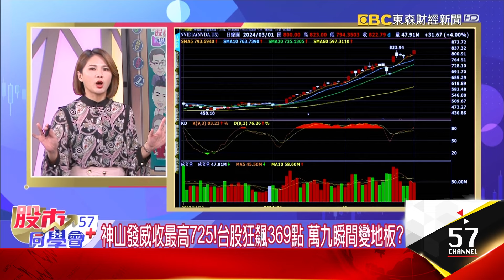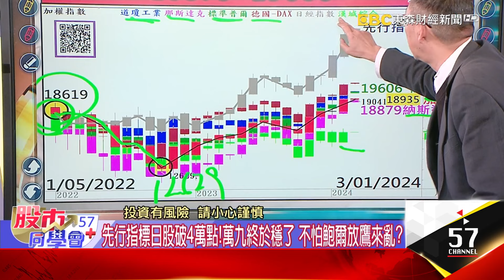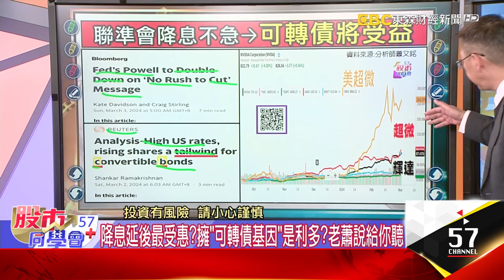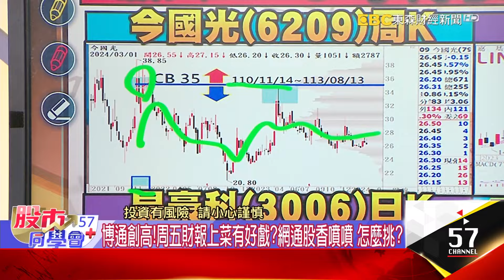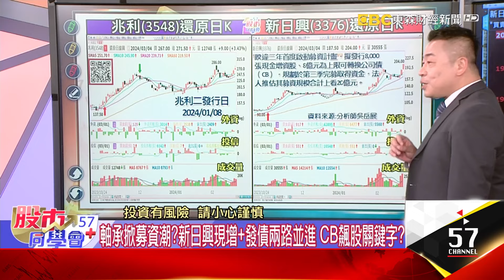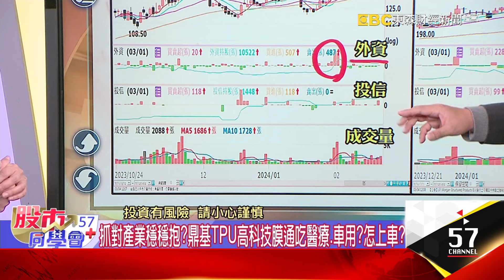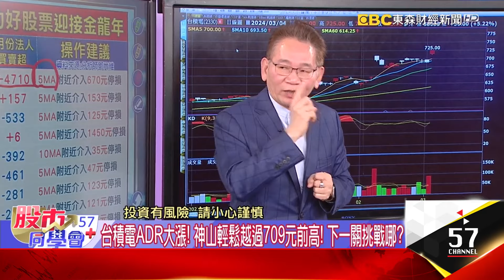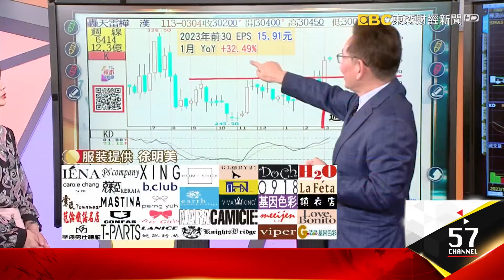萬九壓力變支撐！？大行情只怕川普和鮑爾？AI助戴爾一晚噴發30% 台灣老AI超廢快砍？台積電725不是極限！500萬小資族全都贏了？57股市同學會 2024/03/04｜GMoney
萬九壓力變支撐！？大行情只怕川普和鮑爾？AI助戴爾一晚噴發30% 台灣老AI超廢快砍？台積電725不是極限！500萬小資族全都贏了？
【57股市同學會】蕭又銘 吳岳展 鄧尚維 2024/03/04｜GMoney

👨‍💼蕭又銘老師🔖
萬九穩了這下變地板？ HBM3E火爆概念股挑誰？ 老蕭教選股
👨‍💼吳岳展老師📍
戴爾噴31%仁寶來真的？ CB飆股密碼？ 軸承比價？ 展哥解盤
👨‍💼鄧尚維老師📌
台積電大漲709T解套！ 台股創高挑補漲大隊？ 鄧老師解析

美股科技股無極限！高盛大喊漲勢續？台股有本事續創高？
先行指標日股破4萬點！萬九終於穩了不怕鮑爾放鷹來亂？
降息延後最受惠？擁「可轉債基因」是利多？老蕭說給你聽
美光、海力士創高！擁HBM概念 又站上CB價記憶體 抱牢牢？
博通創高！周五財報上菜有好戲？網通股香噴噴 怎麼挑？

戴爾再掀AI行情！仁寶漲停沒鎖住小心？AI一軍怎虎頭蛇尾？
台股3月有望攻兩萬點？高檔會怕！「快進快出」怎找買賣點？
軸承掀募資潮？新日興現增＋發債兩路並進 CB飆股關鍵字？
蘋果攻AI出貨衝？鴻海突破年線！旗下京鼎跟神山吃香喝辣？

真AI贏家！輝達塞爆台積電產能！明年賺40元？本益比好低？
鴻海一吐悶氣 集團股帆宣、樺漢獲利資優生 超委屈？
挖「半山腰漏網魚」？散裝股找低淨值 軍工、IPC找業績股？
措手不及！創高股急殺嚇死人 「3低概念股」賺波段安心睡？